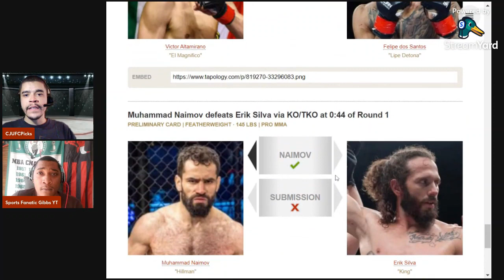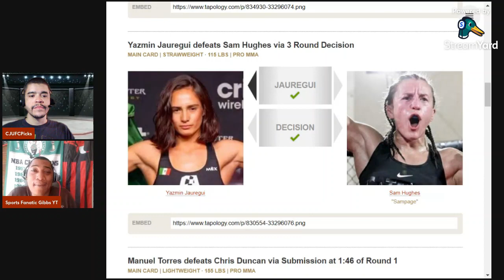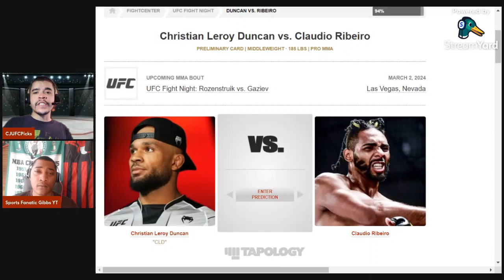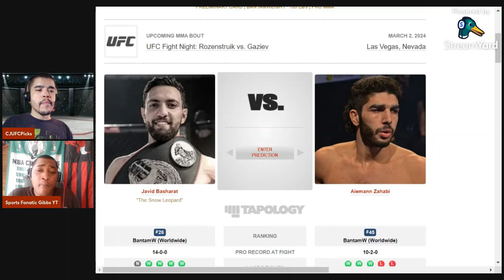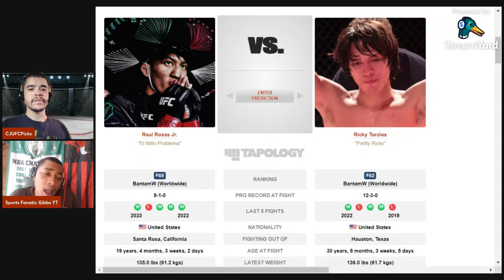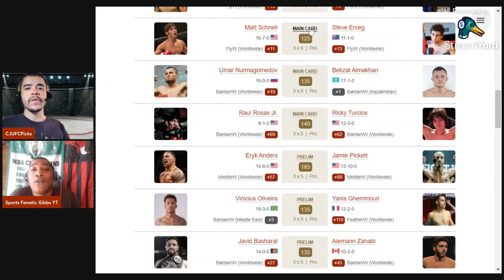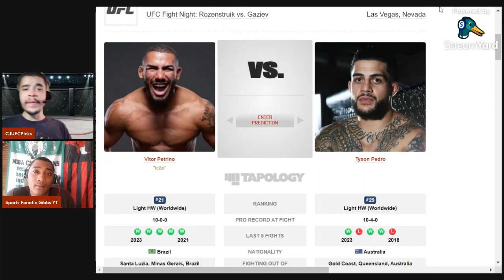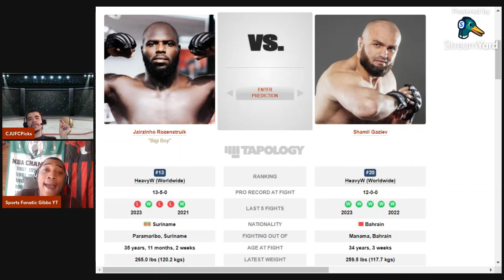UFC Fight Night: Rozenstruik vs. Gaziev | Full Card Picks & Predictions!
CJUFCPicks and his co-host Gibbs back at it with another Full Card Picks and Predictions show for UFC Fight Night: Rozenstruik vs. Gaziev! CJUFCPIcks going 7-5 and Gibbs going 8-4 for UFC Mexico City so check out the recap on this episode and make sure to join us for the smoke sesh for this Full Card Breakdown and Predictions episode!

00:00 Intro
0:19 UFC Mexico City Full Recap
10:22 UFC Vegas 87 Intro
13:48 Christian Leroy Duncan vs. Claudio Ribeiro
15:07 Loik Radzhabov vs. Abdul-Kareem Al-Selwady
16:58 Javid Basharat vs. Aiemann Zahabi
19:09 Vinicius Oliveira vs. Yanis Ghemmouri
21:01 Eryk Anders vs. Jamie Pickett
23:45 Raul Rosas Jr. vs. Ricky Turcios
26:14 Umar Nurmagomedov vs. Bekzat Almakhan
29:12 Matt Schnell vs. Steve Erceg
31:47 Alex Perez vs. Muhammad Mokaev
34:35 Vitor Petrino vs. Tyson Pedro
37:35 Jairzinho Rozenstruik vs. Shamil Gaziev